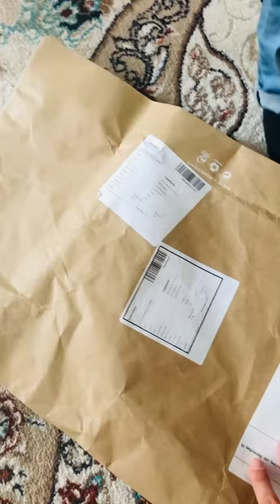Alparslanın ilk unpacking i)